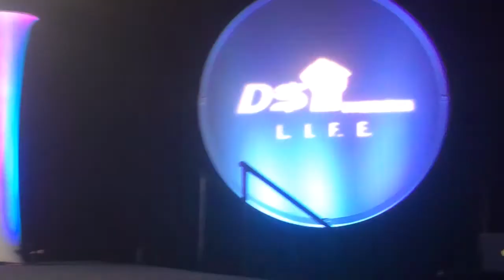DSDomination Vlog - Interview with Guest Speaker Nathania Stambouli of Via Trading & Jacob Gardner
DSDomination Video Blog - Live Event in Las Vegas, Nv. Jacob Gardner of DSDVlog.com interviews Amazing Guest Speaker - Nathania Stambouli of Via Trading.

- Wholesale supplier, Dropshipping supplier, eBay supplier, amazon supplier, wholesale liquidations

DSDomination.com
DSDominationVlog.com